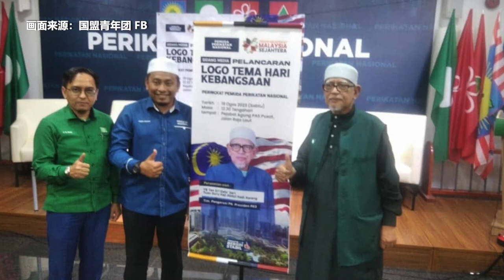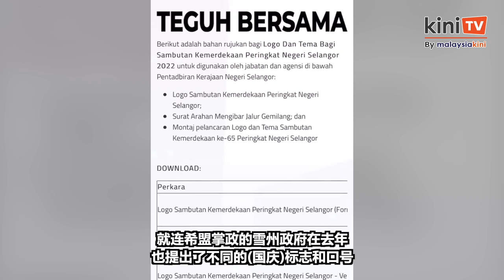批政府国庆主题含政治意味 国盟青：不同建议仅供州政府选择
国盟自行推出与联邦政府不同的国庆日标志和主题，引来各方议论后，国盟青年团团长阿末法德里如今回应，自己只是抛出建议，各州政府可以自行决定是否要采纳。

根据《大都会日报》，阿末法德里表示，国盟青年团不会和国盟执政的州属商谈，州政府最终采纳与否，或是对联邦政府的国庆主题没意见，对他们而言，都是大问题。

不过，阿末法德里指出，国盟青年团会继续使用他们所提出的标志和主题，但仅限于社交媒体上的使用，以确保人民不会将爱国情操和政党因素混淆。

而针对副首相阿末扎希批评他政治化国庆日，也是巴西马国会议员的阿末法德里在社交媒体上传影片强调，联邦政府在设定国庆主题和标志时，应该使用中性词汇。

联邦政府在5月宣布，今年的国庆日主题是“昌明大马：坚定团结，满怀希望”（Malaysia MADANI: Tekad Perpaduan Penuhi Harapan）。

但是阿末法德里认为，国庆主题里不应出现“昌明”（Madani）、“团结”（Perpaduan）和“希望”（Harapan）的字眼。

而前天推出的国盟版本国庆主题是“坚定共识，幸福大马”（Teguh Muafakat, Malaysia Sejahtera）。